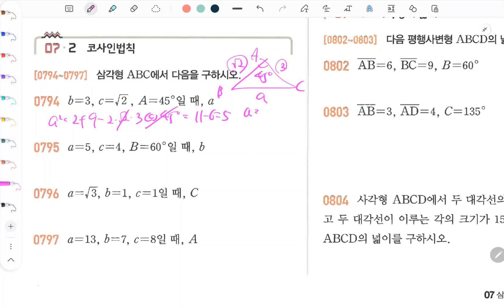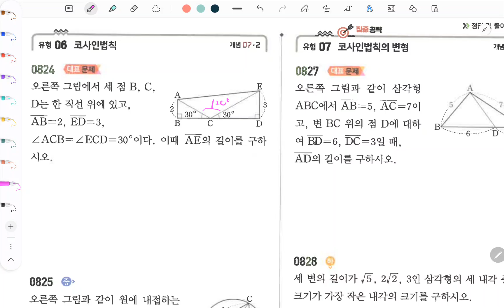고등수학 쎈수학 2023 수학1 삼각함수의 활용 115 125 페이지 문제 788 868 번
백년지계